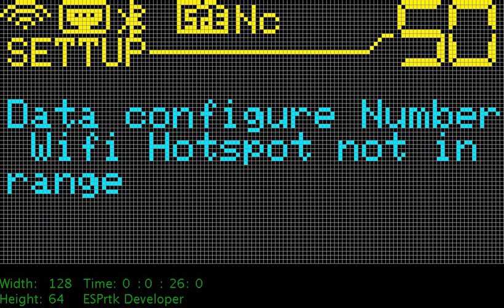Develop OLED LCD on ESPrtk - Testing.